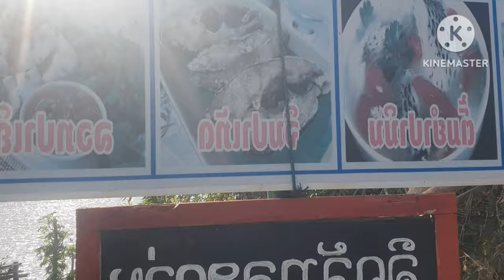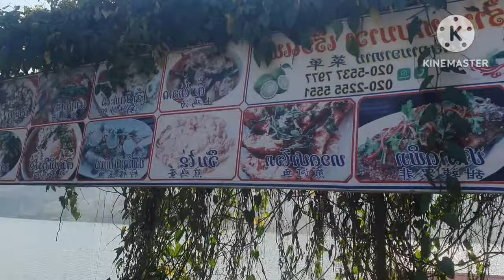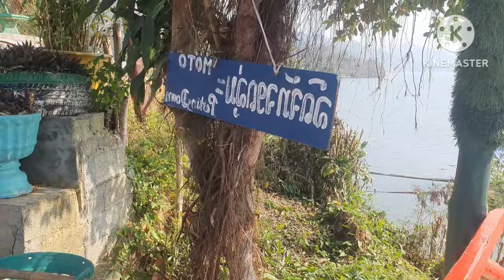hwm lauj mus hu nkauj nyab laj teb part 2